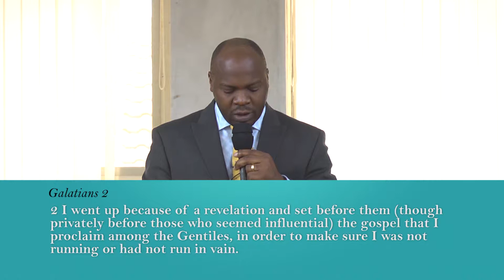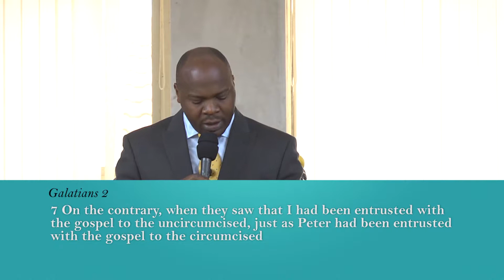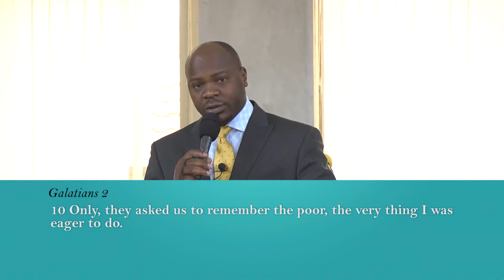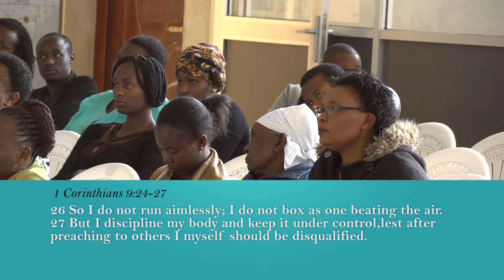"Accepting God's Will by Grace" - Rev. Ezekiel Kayeli - August 13, 2017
Galatians 2:1-10

1. People of Grace Accept That We Have Freedom in Christ
        (Galatians 2:4,5)
2. People of Grace Accept The Truth of the Gospel
        (Galatians 2:5)
3. People of Grace Accept The Race They Have To Run
        (Galatians 2:2, 1 Corinthians 9:24-27)
4. People of Grace Accept The Task Entrusted To Them
        (Galatians 2:8)